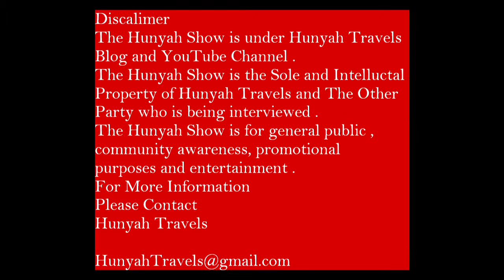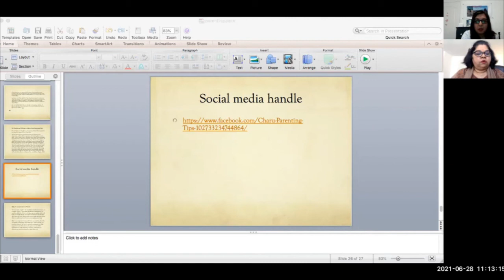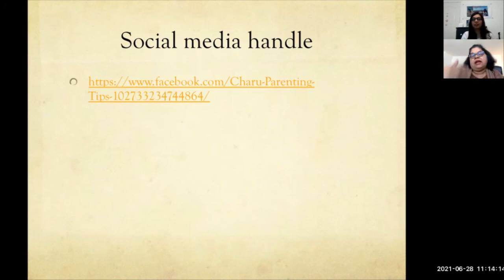TheHunyahShowEpsoide3 Parenting Charu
Hi,
Everyone,Today on The Hunyah Show we will discussing parenting with Charu Agarwal .

Follow Hunyah Travels Instagram Page
-Hunyah